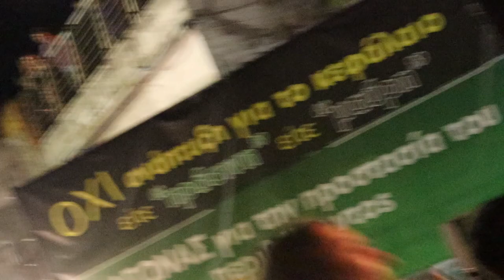48ου Φεστιβάλ ΚΝΕ- Οδηγητή στην Λάρισα- Στιγμιότυπα από τις συναυλίες της 1ης μέρα